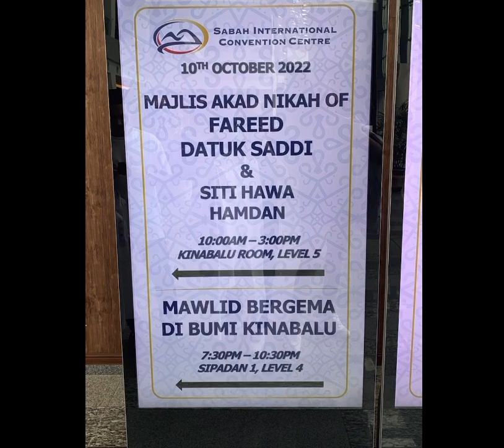Alhamdulillah Majilis Nikah FAREED K-CLIQUE & Siti Hawa, Kakak MK K-Clique Begitu Indah Penuh Emosi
Alhamdulillah Solemnization ceremony so beautiful..
Tahniah & Selamat Pengantin Baru ❤️

Kakak kepada MK K-Clique Sah menjadi Isferi FAREED K-CLIQUE adik kepada Sabhi Saddi.